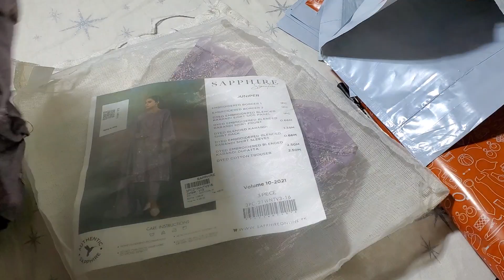luxury collection formal 03032929979